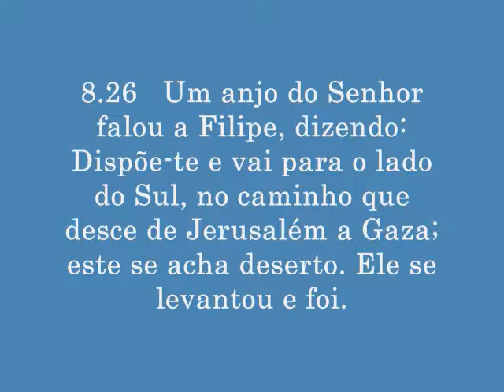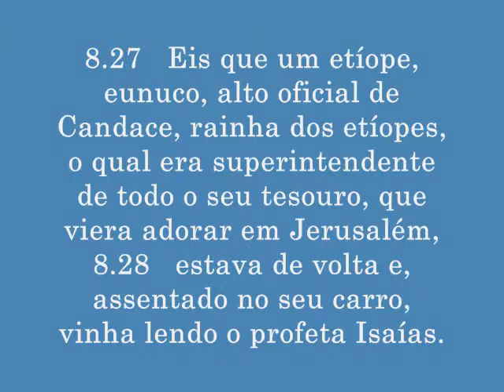2013 TREINAMENTO DA EVANGELIZAÇÃO 3/6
2013 TREINAMENTO DA EVANGELIZAÇÃO 3/6